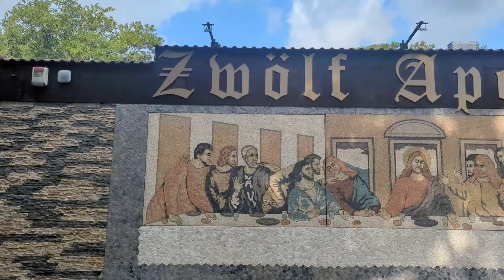Herzlich willkommen im Biergarten von 12 Apostel in Hilden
Der Biergarten des Restaurants 12 Apostel in Hilden ist ein wahrer Schatz für Bierliebhaber und Genießer der "bayerischen Kultur". Mit über 1000 Plätzen ist er nicht nur der größte in Hilden, sondern auch ein beliebter Treffpunkt für Jung und Alt. Der Biergarten ist idyllisch im Hildener Stadtwald gelegen und bietet eine einzigartige Kulisse für entspannte Stunden im Freien.
Was den Biergarten des 12 Apostel besonders auszeichnet, ist die teilweise Überdachung. Dadurch ist er nicht nur an sonnigen Tagen ein beliebtes Ziel, sondern auch bei unbeständigem Wetter eine hervorragende Wahl. Ob unter freiem Himmel oder im schützenden Schatten der Überdachung - hier findet jeder seinen persönlichen Lieblingsplatz.

Schon beim Betreten des Biergartens wird man von einer gemütlichen Atmosphäre empfangen, die an die großen Vorbilder der bayrischen Biergärten erinnert. Die Bestuhlung strahlt eine urige Gemütlichkeit aus, die zum Verweilen einlädt. Die Bäume und das Grün des Stadtwaldes verleihen dem Biergarten zudem eine natürliche Frische und eine angenehme Brise.